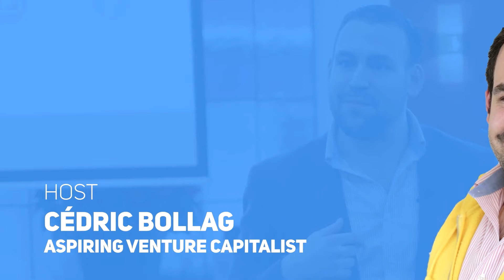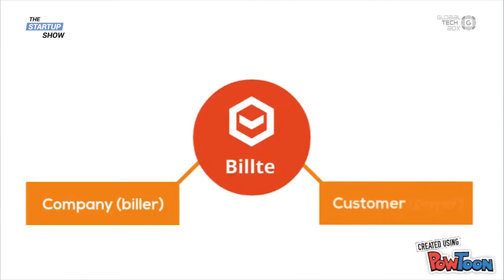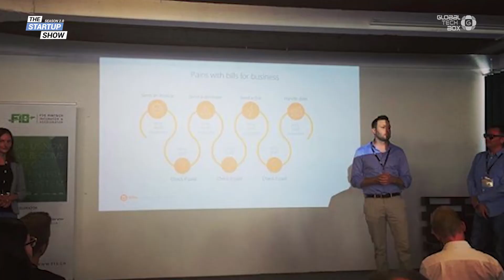Sending an Invoice is Now Easier Than Ever Before: Find out how with Billte /Episode #107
Welcome to Episode No.107 of the StartupShow!

We were curious to find out the latest news in fintech industry, so we visited Impact Hub in Zurich and met with Andrea Girasole, Co-Founder of fintech startup Billte.

Originally from Italy, Girasole came to Switzerland six years ago to play baseball for the Swiss national team. With previous experience in project and marketing management, he moved from his sport career into entrepreneurship, not as surprising as it sounds once you learn that he comes from a family of entrepreneurs.

The team behind Billte digitalized the billing chain for small and medium-sized companies. They provide payment services for businesses as well as their customers, creating a stronger bond between these two. With Billte, all the company's invoices are sent automatically, and customers can make all their payments in an easy and efficient way..

Season 2.0 features two new segments: “Questions from the audience” and “Quick fire Q&A.” We would like to thank everyone for their continued participation! A special thanks to Erica Muller for partaking in this episode!

In this compelling interview, we discuss the best ways to find out if your product/service is something that the market really wants. We also talk about the key characteristics of a successful team and a lot more!

Skip to Questions:
00:00 Intro
0:58 Who is Andrea Girasole?
1:45 What fascinates you about the entrepreneurship path?
2:08 What is Billte all about?
3:12 Can you walk us through how a client uses your product?
4:23 You were able to go through the incubation faze at F10. Can you share the experience that you had there?
5:35 How do you make sure that you have something that the market really wants?
6:15 What is the key characteristic that makes your team an A-team?
7:04 What's the future of FinTech and do you predict any trends?
7:47 Is there anything that needs to be improved in the Swiss Startup Ecosystem?

The Audience Asks

9:08 What are three things a startup founder (who is not a developer) can do to recruit tech talent into their company?

10:17 What's most important to you in an investor?
10:48 Who do you admire in the startup world?
11:35 How did you get your first (paying) client?
12:39 Tell us one thing you learned the hard way.
13:07 Risk-Seeker or Risk-Averse and why?

Expert Advice

13:46 Expert Advice from Andrea Girasole